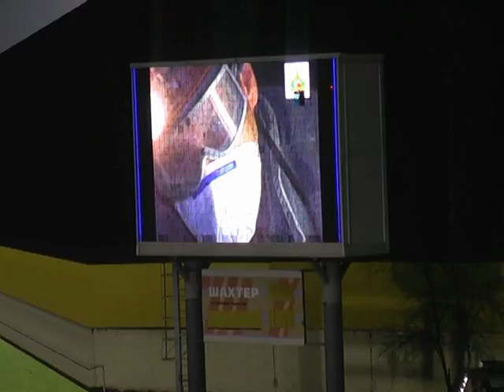27 Тур Шахтер-БАТЭ видеофрагменты игры